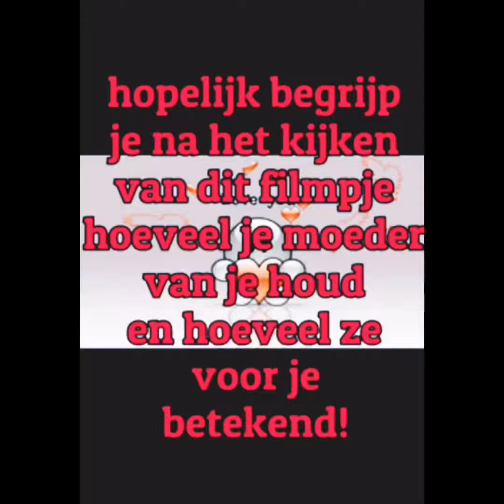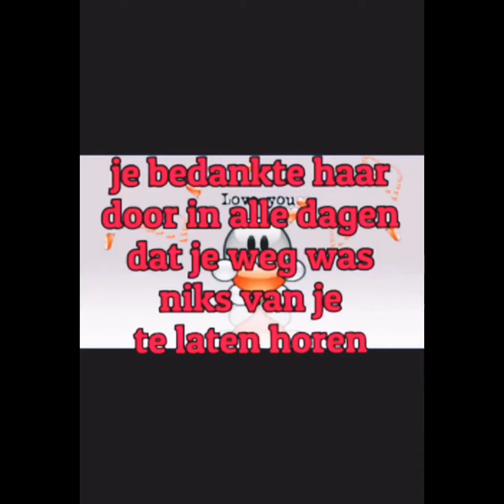Dit is voor alle moeders💓❤️ ♡cindywesselsx♡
Hallo mensen leuk dat je kijkt naar deze video dit is een andere soort video dan dat jullie gewend zijn van mij, ik wil jullie gewoon laten weten dat je moeder alles voor je over hebt en dat wij als kind zijnde dat niet altijd waardeerde, ze is wel je moeder mensen geef haar een kus en laat zien dat je van haar houd want zonder haar stond jij hier Nu niet
Love you al.  X cindy